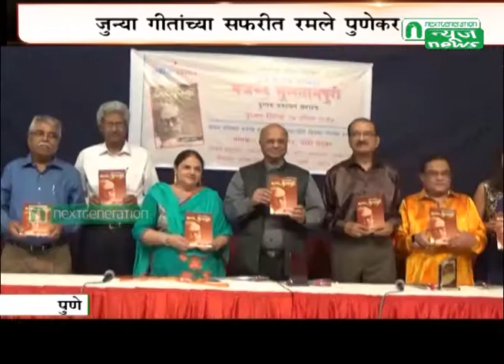Next Generation News : Jadhav Sir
Jadhav Sir